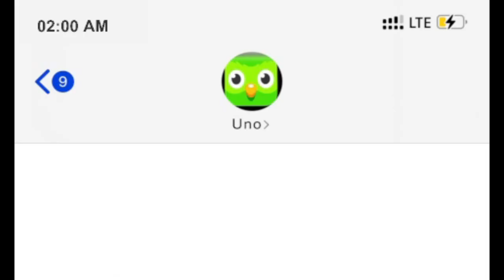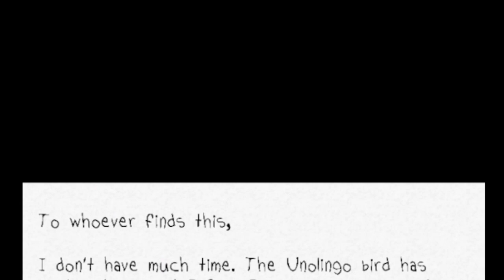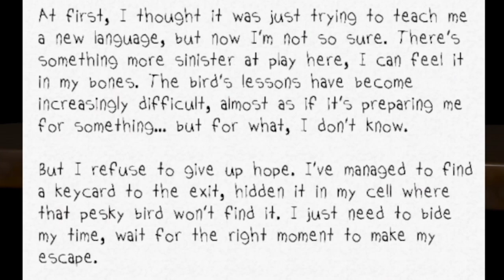POV: You missed your Duolingo streak